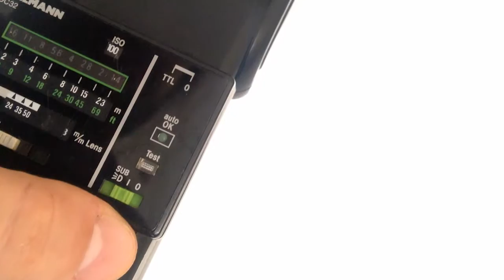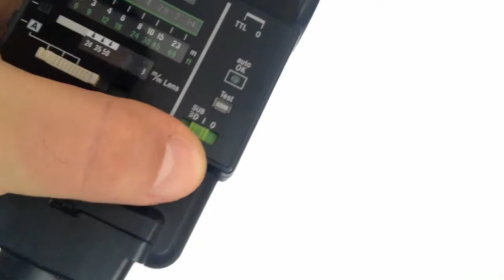Cullmann DC 32 Flash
for Nikon, Canon and all Hot Shoe Camera